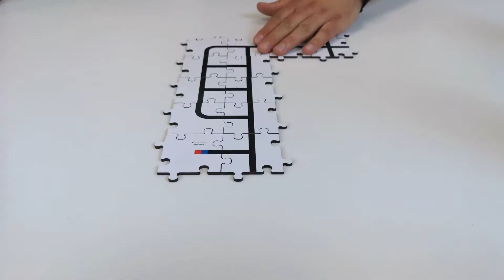Puzzle zestaw dodatkowy #5 Labirynt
Zestaw puzzli do Ozobota z dodatkowymi komendami i kolorowymi trasami to jeszcze większe możliwości również dla najmłodszych. Nowy zestaw rozszerza możliwości zestawu podstawowego, ale może również stanowić samodzielny pakiet puzzli.Dzięki wciągającej zabawie dzieci aktywnie uczą się podstaw programowania rozwijając przy tym kreatywność i logiczne myślenie.